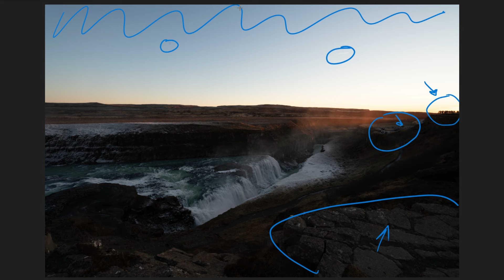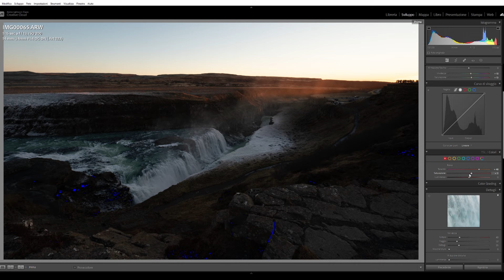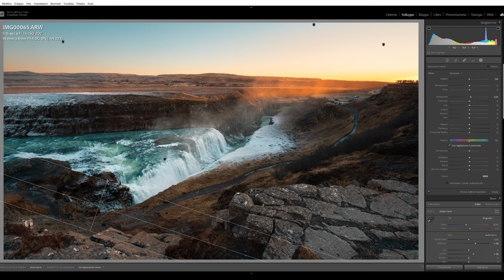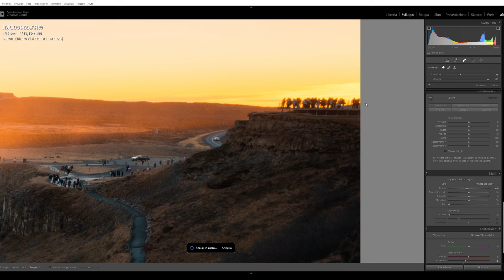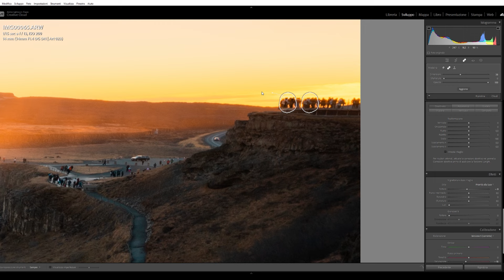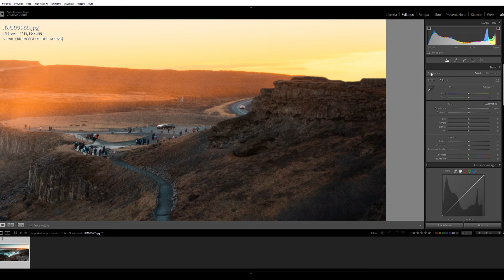Revisione + Editing in Lightroom | Un nuovo tipo di contenuto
Oggi provo a portarvi un nuovo contenuto, che è un MIX tra la revisione degli scatti e la post produzione in Lightroom.

Consiste nell'andare a visionare uno scatto inviatomi da uno di voi iscritti vedendo cosa è stato fatto bene e cosa va migliorato (come nei video di revisione scatti) e poi andarlo a post-produrre in Lightroom enfatizzando i punti di interesse e correggendo -per quanto possibile- gli errori.

Se l'idea vi piace fatemelo sapere con un LIKE e commentate i vostri pareri.

Se riceverò pareri positivi continuerò con questo tipo di contenuto!!

Un nuovo video di fotografia ogni Lunedì alle 18:00